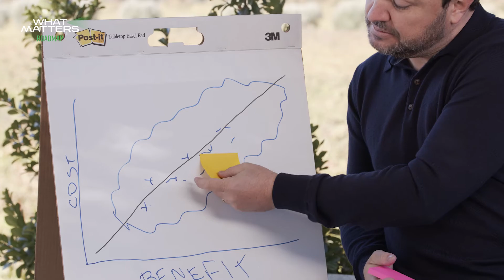Have a Plan and Be Adaptable - Clips - What Matters Series Ep 3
Financial success, close relationships, or a great career? What matters most to you for a successful life? Is it about power or money? Learn from all I have gained in this journey of leading projects worldwide for the past 25 years.

These are the conversations I wish I had earlier in my career. And I want you to know these tips for success in life and career.  In each episode, I talk about how to reinvent yourself.  How can you achieve meaning and true fulfillment in your career and life?

This is a short clip of Episode 3 where I affirm that having a plan does not mean that you will not have adaptability. Having a plan is the best way to figure out the best way to adapt to different circumstances.

In the third episode, I share with you the method I use to clearly identify what projects and initiatives I need to undertake to reach my objectives. I show how a sticky note and a flip chart can make a huge difference in how you see and compare and select ideas.

Are you ready to do the same for you? I would love to hear your story in the comments below.

This video has subtitles in English.
The episodes were recorded in English and Brazilian Portuguese.

About Ricardo Vargas:

Ricardo Vargas, PMP,  is a world-renowned project management expert and author. He is passionate about turning ideas into impactful changes.

He shares his expertise with millions of people through his “5 minutes podcast” and has written 15 books.

He served as Executive Director of the Brightline Initiative, the PMI strategy think tank and as the first Director of the United Nations Office for Project Services Infrastructure (UNOPS). He was also the chairman of the Project Management Institute (PMI).

personal development
Ricardo Viana Vargas
Ricardo Vargas
Life tips
Life Lessons
Personal growth
Career tips
Advice about life
Career advice
Life advice motivation
career advice for young people
career advice on how to choose the right career
Personal growth
career advice for college students
personal growth and development
career life lessons
career planning process
career planning for college students
life lessons inspirational videos
personal growth and development training